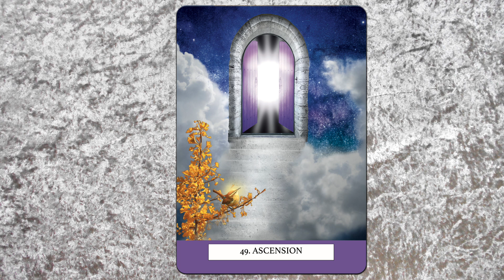DAILY CARD READING ~ NEXT 24 HOURS ~ TODAY'S ORACLE READING ~ THIS MESSAGE IS MEANT FOR YOU 🔮🔮🔮💜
MY ONLINE SHOP FOR DOWNLOADS ON Guided Meditations, Spiritual Guidance, E-Courses, Channeled Messages & FREE STUFF!!

🃏 MY ORACLE CARDS
Life Signs Oracle; Daily Signs Oracle; EK Playing Cards; Quick Message Cards